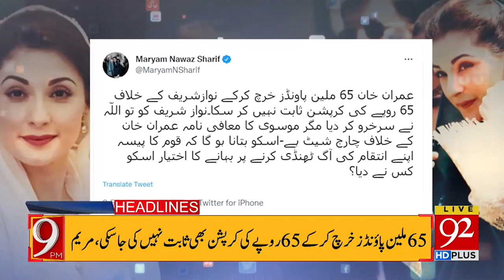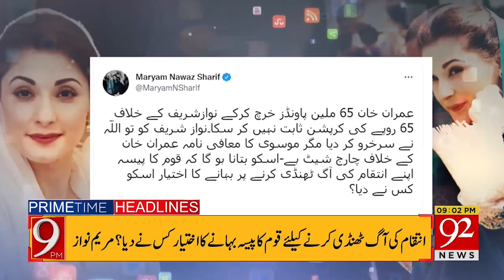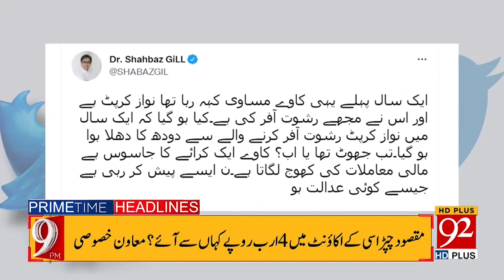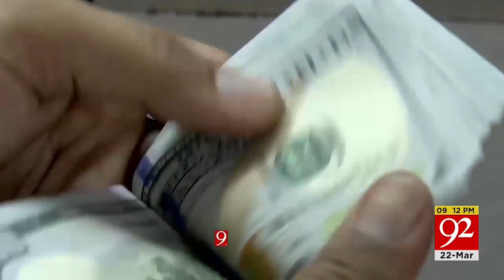Pakistan VS China !! | 09:00 PM | 22 March 2022 | 92NewsHD